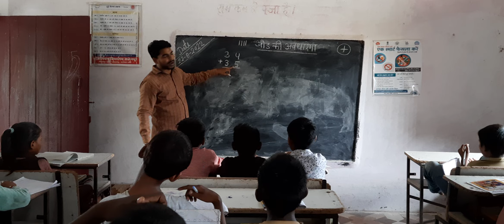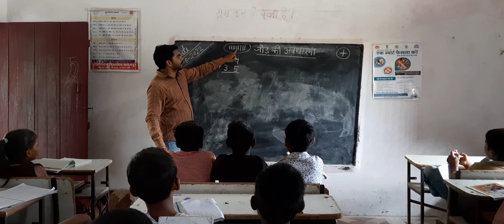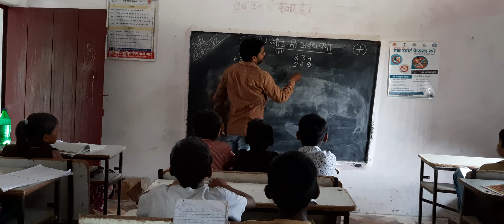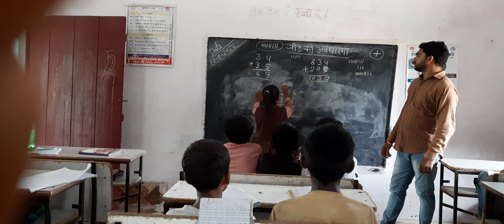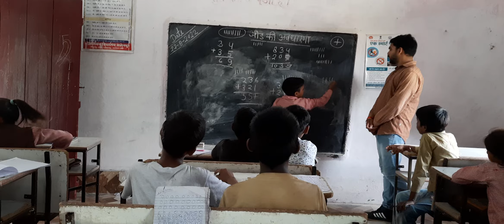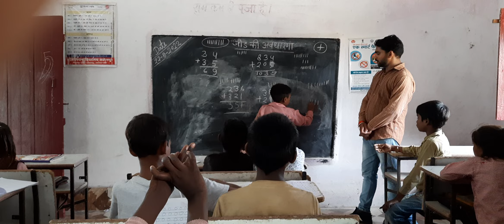Addition Fraction Concept /Sums Concept /Jod Ki Avdharana /जोड़ की अवधारणा!